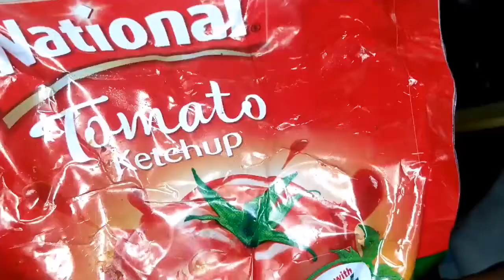How to make Chicken Vegetable Macronies Recipe||Macronie recipe Easy & Quick Recipe By Handi Kitchen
How to make Chicken Macronies Recipe by Handi Kitchen| easy and quick recipe
Handi Kitchen
Ingredients
Chicken
Macronies
Carrots
Green peas
Bell pepper
Cabbage
Potatoes
Soya sauce
White Vinegar
Salt to taste
Red chilli
Tumeric
Chaat Masala
National tomato ketchup
Garlic sauce
Method:
First of all , boil all the vegetables and macroni and set aside,then add an oil in karahi and add ginger garlic paste and fry for 1 min then add chicken and cook for 5 mints then add soya sauce and white vinegar and cook for 2 min then add spices and add bell pepper and further cook .
Then add tomato ketchup and garlic sauce, and add macronies and cabbage and boiled vegetables. Mix it well and then serve it.